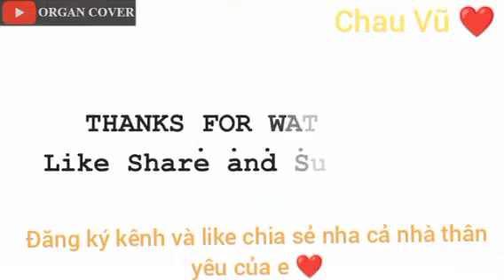liên khúc nhạc sống Khmer vũ keyboard organ Khmer Chanh thu | 0327496887.